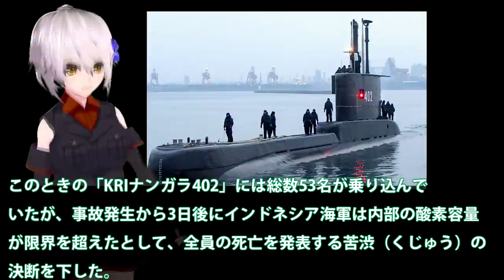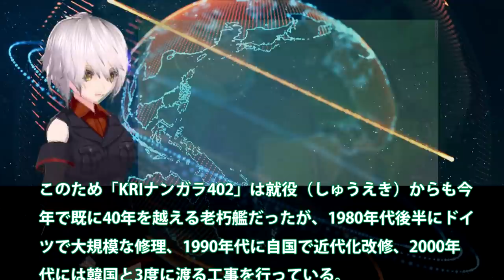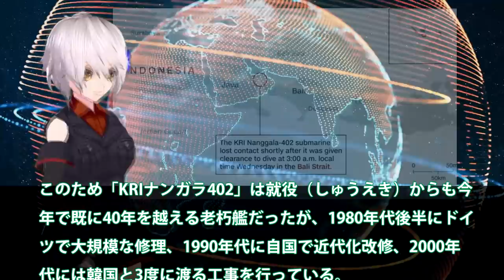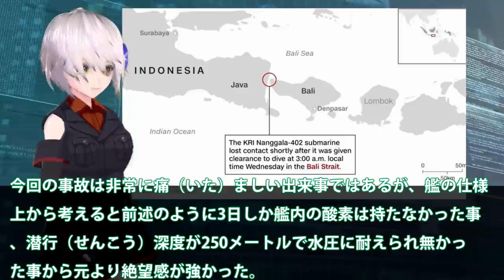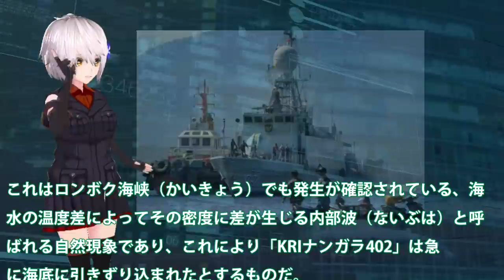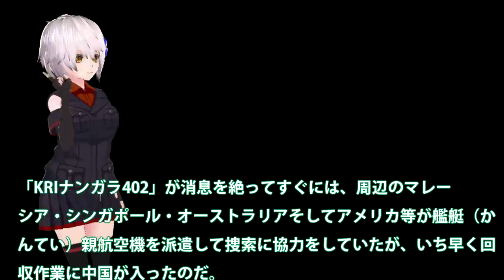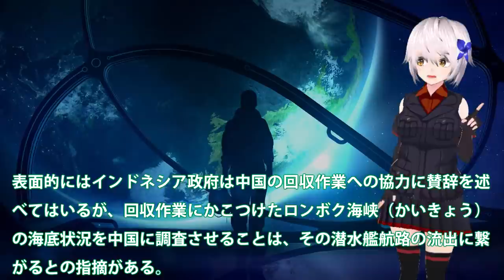中国が引揚に駆けつけた潜水艦沈没！インドネシア結局の結果に53人の乗組員は？海図を手に中国は帰還・・・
関連動画
【ゆっくり解説】潜水艦に『何か』がぶつかり制御不能に 600mの深海で一瞬にして圧壊してしまった『スレッシャー号沈没』【1964年】
(韓国ざまぁw)インドネシアが注文した潜水艦を難癖つけてキャンセル。いつも日本にやっている行為が少しは理解できたのでは？韓国の反応は？スカッと(アニメでわかる)

引用・転載「出典：海上自衛隊ホームページ」
引用・転載「出典：航空自衛隊ホームページ」
引用・転載「出典：陸上自衛隊ホームページ」

韓国が魔改造した潜水艦が悲惨過ぎる末路を迎えたと確定、2012年に韓国がフルカスタムしたと米国に指摘され韓国逆切れ、一方、福島原発処理水放出に噛みつく中国韓国の本音ｗ【カッパえんちょー】
韓国改造インドネシア潜水艦、バリ島沖で発見、韓国に責任無しと韓国が勝手に断定、6300万ドル大改造後に沈没⇒日本が潜水艦技術移転しないのが悪いと韓国逆切れ日本に責任転嫁ｗ【カッパえんちょー】
【韓国の反応】衝撃！韓国改良履歴のあるインドネシア潜水艦が訓練中行方不明！魚雷発射許可出す寸前に通信途絶え周辺各国に救援要請、韓国大宇造船担当真っ青に「絶対俺のせいじゃない」
インドネシア海軍潜水『KRI402ナンガラ』が沈没した原因は韓国の改修？～命をかけて任務を全うする潜水艦乗員に迫る！～